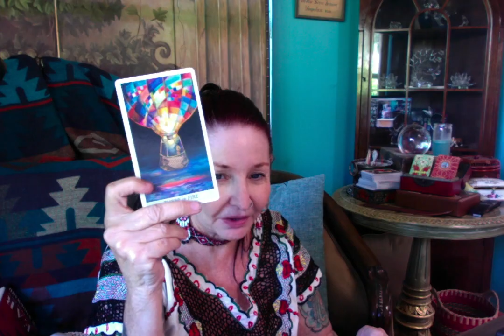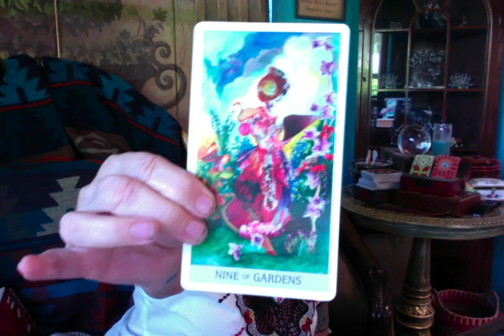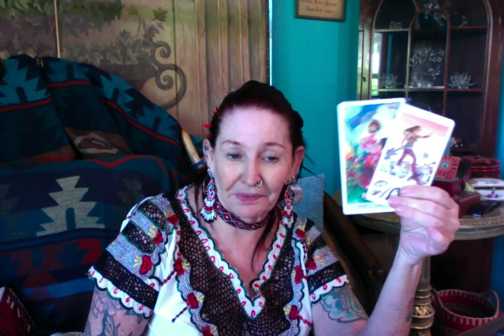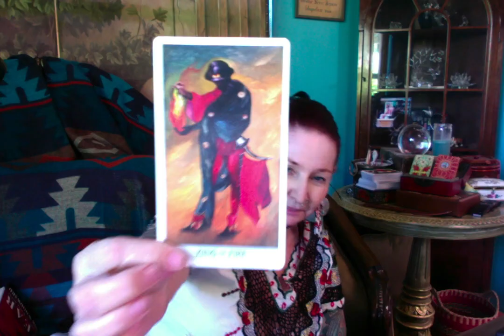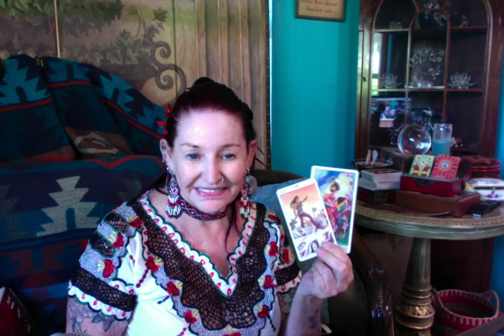Mark Taylor Prophet ? Let's Look Closer ----- Ganga Tarot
Mark Taylor  Prophet ?  Let's Look Closer  --